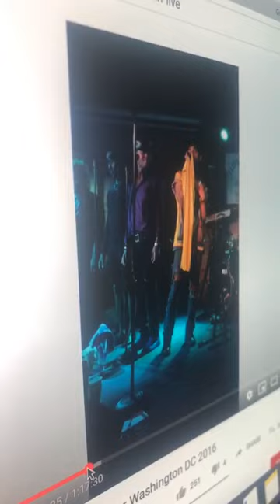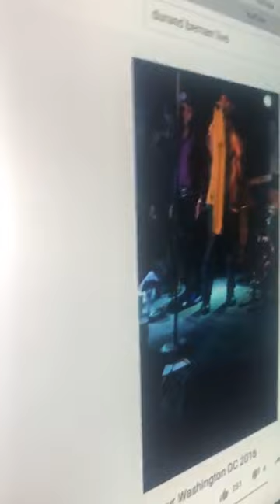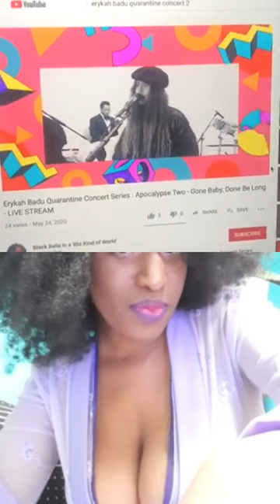Quarantine & Critique W/ Durand Bernarr Week 5 (Friday)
Durand Bernarr joins us on his Instagram Page (@DurandBernarr) where he watches 5 different new artists perform live and gives them sound, loving advice to improve on their craft. He makes this process not only easy, but pure comedy!